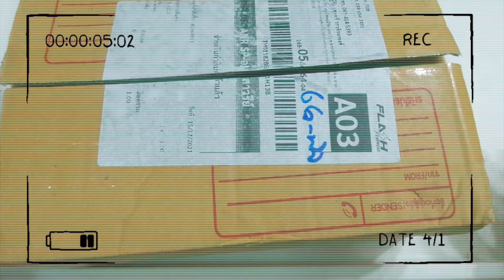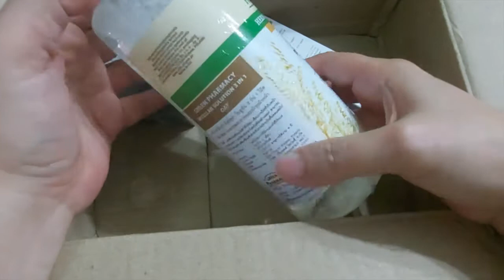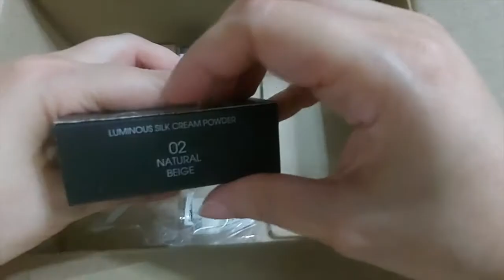เปิดกล่องสุ่ม Skincare ราคา 499- แต่ของข้างใน 3,000- กว่าค่าาาา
วีดีโอนี้เป็นการเปิดกล่องสุ่มมูลค่า 499- ที่ทางตัวแทนจำหน่ายของแบรนด์ทำขึ้น โดยนุ่นซื้อมาลุ้นเอง ไม่ใช่วีดีโอสปอนเซอร์ ในกล่องประกอบด้วยแบรนด์ที่แนบลิงค์ด้านล่างเลยค่า สนใจตัวไหนลองสอบถามรายละเอียดผลิตภัณฑ์และช่องทางการจัดหน่ายตามลิงค์ที่แนบได้เลยค่า

Sound by Youtube Library
Edit - iMovie
Camera - Panasonic Lumix Gf8